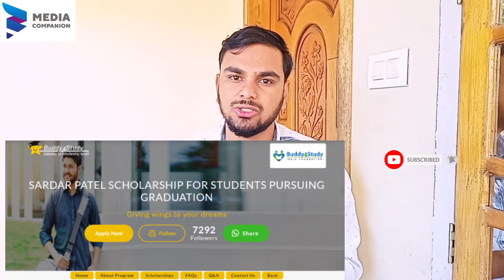വ്യാജന്മാർ ഇറങ്ങിയിട്ടുണ്ട് സൂക്ഷിക്കുക!!!വിശ്വസ്ത സ്കോളർഷിപ് സൈറ്റുകൾ ഉണ്ട്|sardarpatel scholarship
Sardar Patel Scholarship for Students Pursuing Graduation is an initiative of Buddy4Study India Foundation to financially support students from Economically Weaker Section (EWS), who are currently pursuing their 1st/2nd year of graduation in any stream -  Arts, Science, Commerce, Special Education. The key objective of the scholarship is to help needy students and enable them to complete their higher education.

🛑Sardar patel scholarship online application 2020-21

⚠️ ഈ ചാനലിലൂടെ പ്രസിദ്ധീകരിക്കുന്ന വീഡിയോകളിൽ ഒരുതരത്തിലുമുള്ള രാഷ്ട്രീയ,സാമുദായിക  അതിപ്രസരം ഇല്ല. ഗവൺമെന്റ് പോളിസികൾക്ക് എപ്പോൾ വേണമെങ്കിലും മാറ്റം ഉണ്ടാവാം. അതിനാൽ പുതിയ വീഡിയോ അപ്‌ഡേഷൻ കാണാൻ ശ്രമിക്കുക.